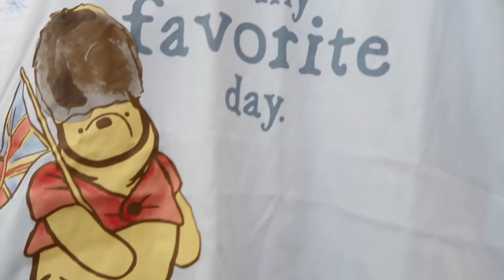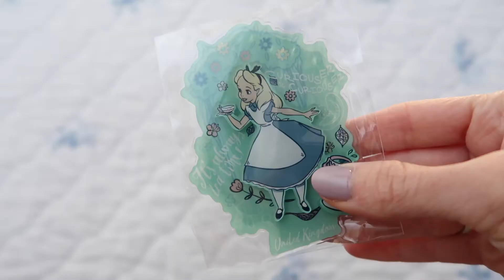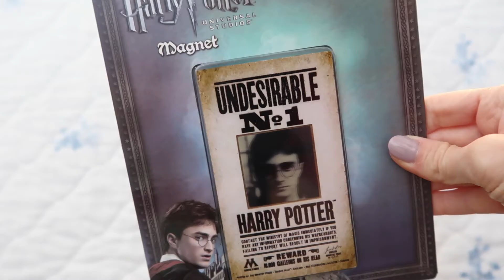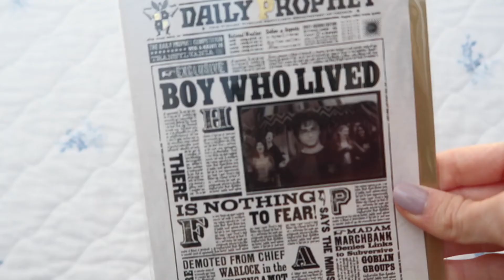Epcot Flower and Garden 2022 SHOPPING HAUL + Wizarding World of Harry Potter Haul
- In this video, I'll share with you my shopping haul from Disney (primarily the Epcot Flower and Garden Festival) and the Wizarding World of Harry Potter!! I love Disney and Universal and I thought it was time to share my love of these places with all of you here on YouTube!! The Disney Parks and Universal Studios have some really great merch and I was really impressed with the Epcot Flower and Garden Festival this year! I really hope you enjoy this video!! - xoxo Bailey Jean

Bailey Jean
Windermere, Florida 34786